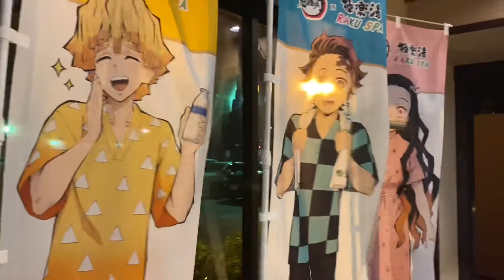AFTER WORK OFURO MUNA BAGO UMUWI NG BAHAY /BUHAY NI Japan Kiat TV